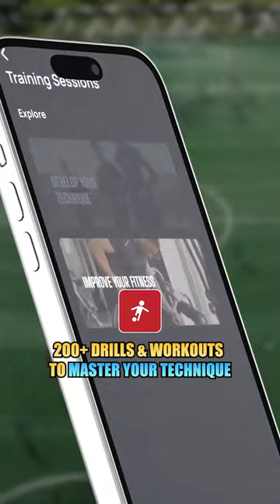Is This The BEST Soccer Training App? 📱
Stay Effective! 🤝